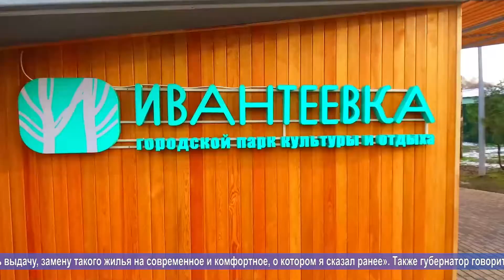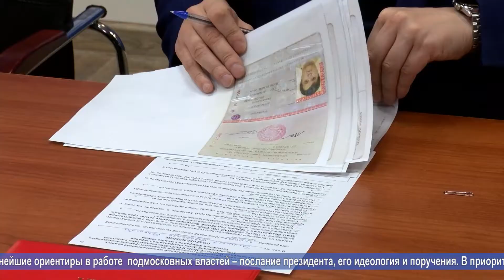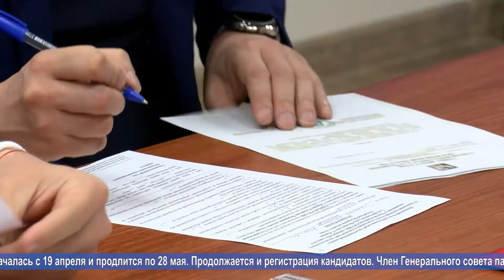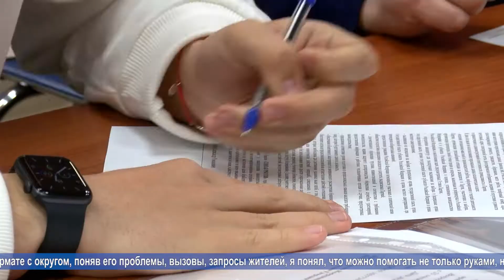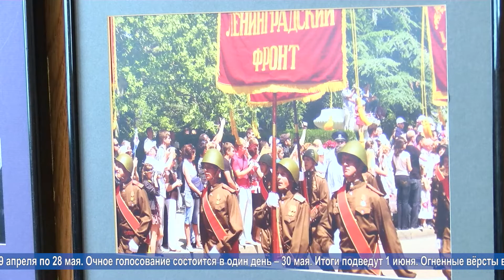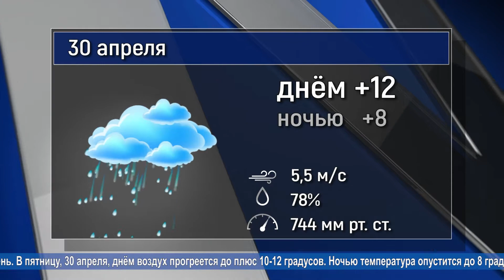День за днём: выпуск 29.04.2021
- Фонтан «с дымком» и сцена для танцев. Первомайская площадь - на реконструкции.
- Задача - помочь каждому. Губернатор подмосковья Андрей Воробьев расставил приоритеты.
- Ленточка Победы. На улицах Ивантеевки стартовала патриотическая акция.